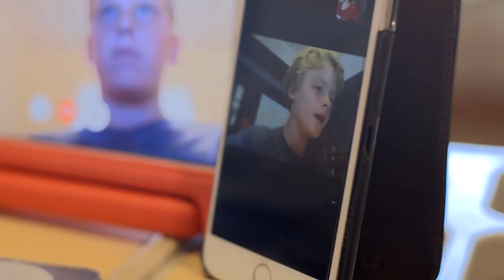A Boy Waits 10 Months For His Heart Donor - Children's Hospital Los Angeles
William Lievense, 11, spent 10 months in just his hospital room and the hallway outside. His risk for arrhythmias—abnormal heart rhythms that can cause sudden death—was so high that venturing too far could mean he wouldn’t get the help he needed in time. More of Will’s journey